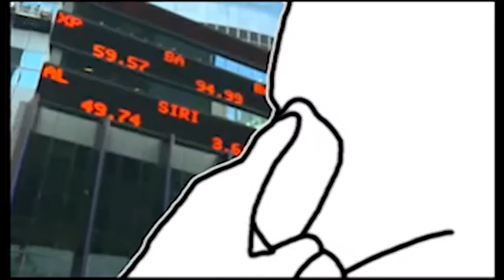Jazmyn Whitman 1 Minute Demo Reel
Jazmyn Whitman
1 Minute Demo Reel